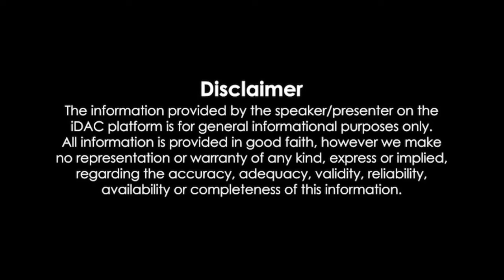EIGHTY EIGHT || 88 || Bengali Short Film || Official Video || Critical BONG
@TheHarshBeniwal @TheBongGuyOfficial @aashiqui7293   EIGHTY EIGHT

Cast:
KRIPA
RANIT
ASHRUNU
NAYAN
ARGHA
SOUMYAJIT
SOUMALLYA
𝐶𝑟𝑖𝑡𝑖𝑐𝑎𝑙 𝐵𝑂𝑁𝐺
ষোলোআনা ভালোবাসা ❤️

Welcome everyone to our channel